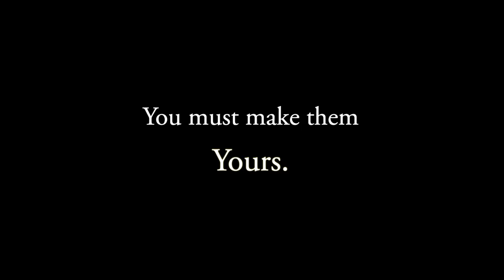You are musician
Silverstein is a woodwind accessory manufacturer based in USA.